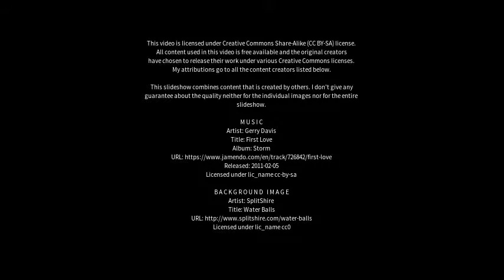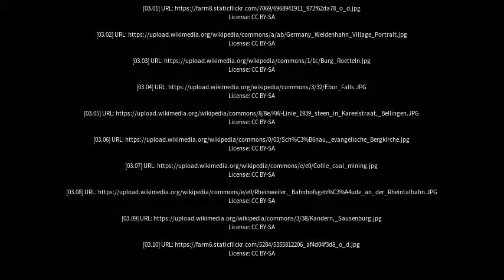Best places to visit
Best places to visit - Bellingen (Australia) Best places to visit - Slideshows from all over the world - City trips, nature pictures, etc.